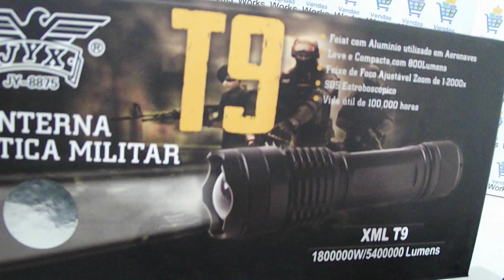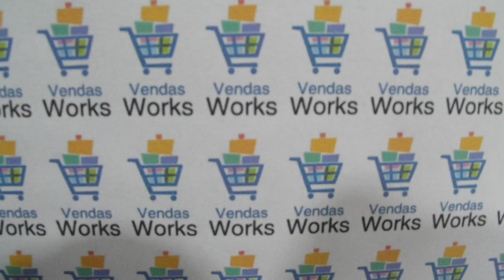LANTERNA XML T9 LANÇAMENTO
Segue Link para COMPRA do Produto.
Contato (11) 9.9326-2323  -  (CLIQUE EM MOSTRAR MAIS!)